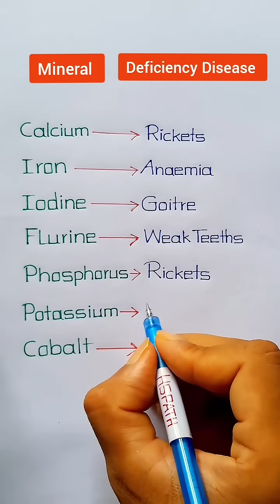All Vitamin Deficiency Diseases || Types of vitamins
All Vitamin Deficiency Diseases || Vitamin Deficiency Diseases || Deficiency of vitamins Diseases